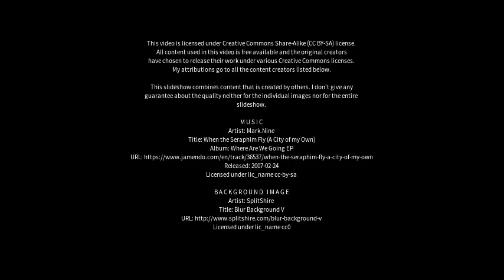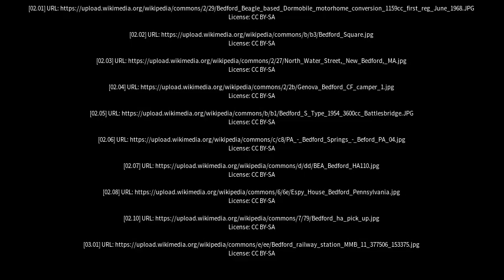Best places to visit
Best places to visit - Bedford (United Kingdom) Best places to visit - Slideshows from all over the world - City trips, nature pictures, etc.